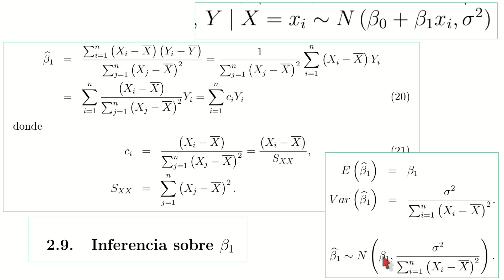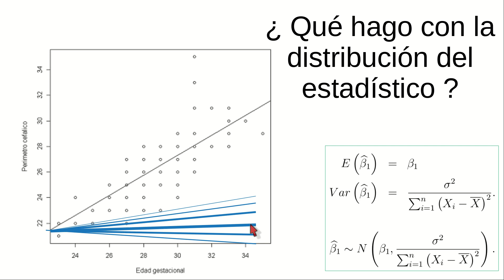Video Inferencia Modelo Lineal Simple 4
Enfoque estadístico-inferencial del Modelo Lineal